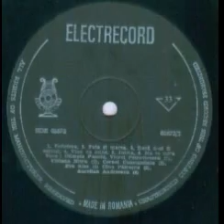Cornel Constantiniu-Daca n-ai fi existat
Lyrics(Romanian)by Flavia Buref
Silviu Hera Band